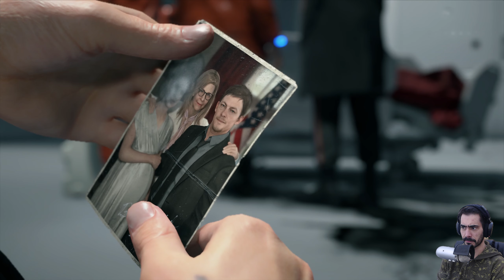THE SHADOWS : Death Stranding Ep. 02